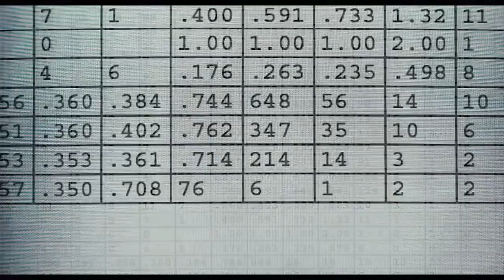Trailer "Moneyball" Subtitulado Español.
Director: Bennett Miller.
Escrita: Steven Zaillian, Aaron Sorkin, Michael Lewis, Stan Chervin.
Reparto:
Brad Pitt Billy Beane.
Jonah Hill Peter Brand.
Robin Wright Sharon.
Philip Seymour Hoffman ... Art Howe.
Chris Pratt Scott Hatteberg.
Kathryn Morris Tara Beane.
Tammy Blanchard Elizabeth Hatteberg.
Glenn Morshower Hopkins.
Sergio Garcia Jorge Posada.

Sinopsis:
El libro "Moneyball" ahora llevado al cine de Michael Lewis nos relata la historia real de Billy Beane, el director general de los Oakland Athletics, quien utilizó unos complejos análisis estadísticos para confeccionar la plantilla más adecuada para dicho equipo de béisbol.

Fecha de Estreno: 23 September 2011 (USA).